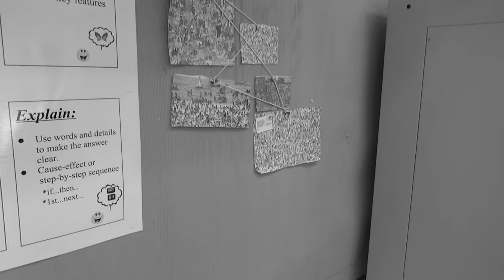Where's Wally? Horror Short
Where's Waldo, but with a twist. Watch if you dare.